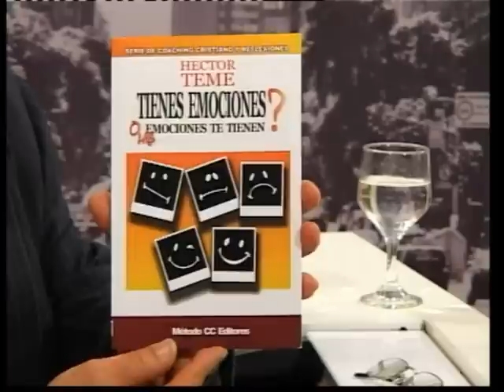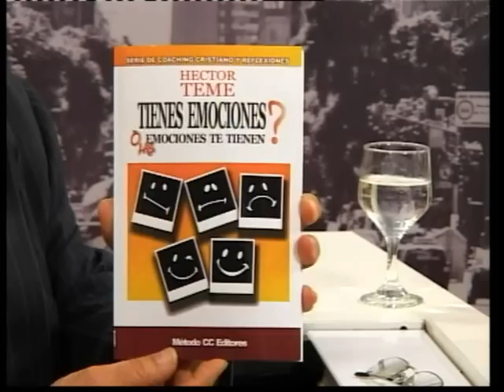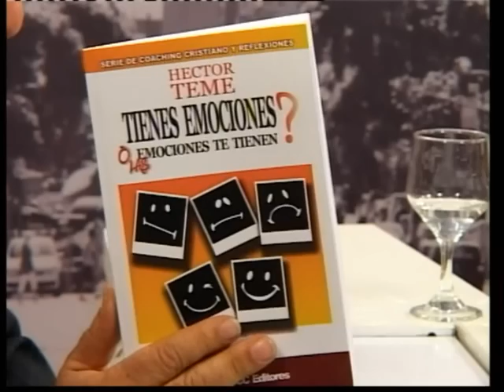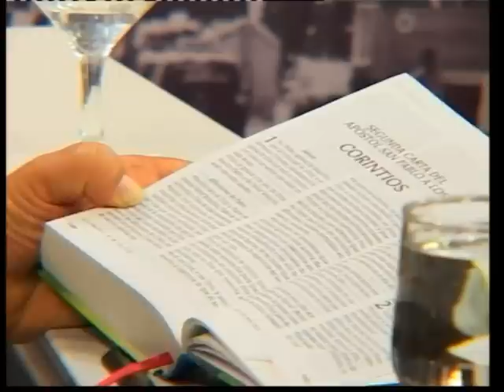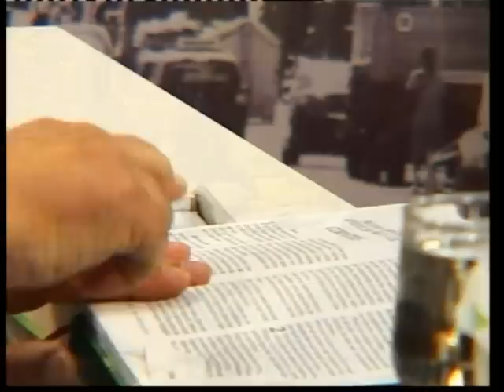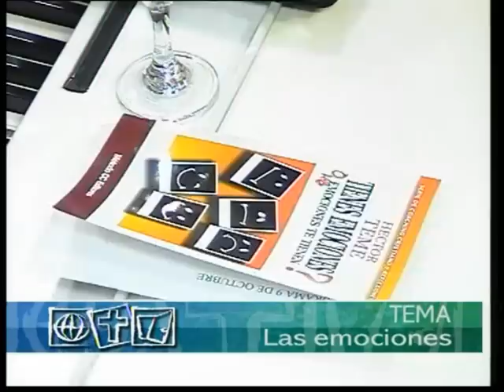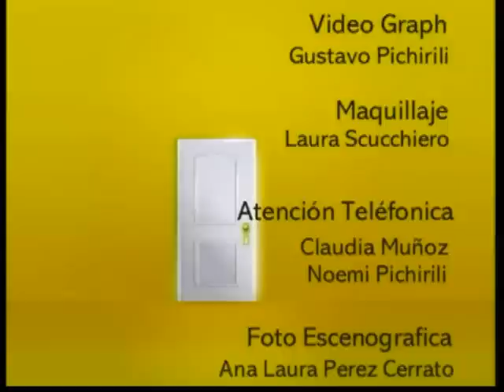¿Tienes Emociones O Las Emociones Te Tienen? - Héctor Teme